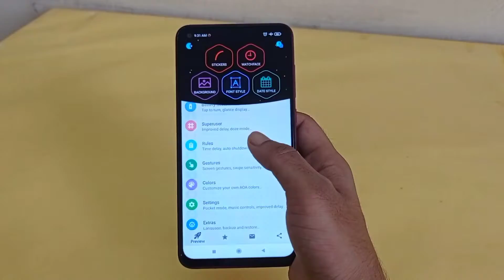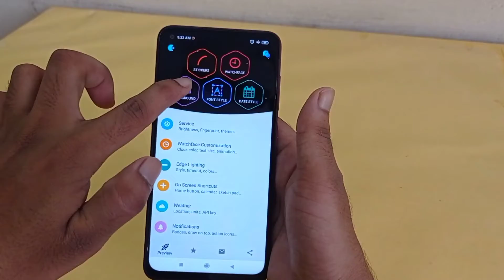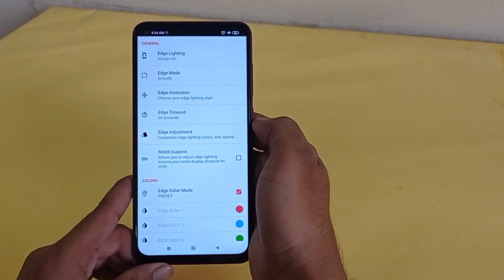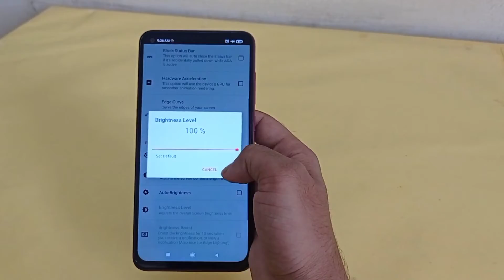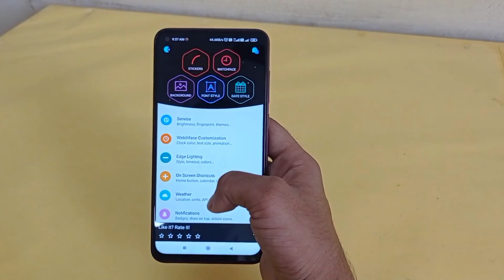Enable Always On Display In Redmi Note 9/9 pro/9 Pro Max/Poco m2/M2 Pro, Redmi 9 Prime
. KEEP SUPPORTING 😍👍👉🔔☑️..

. KEEP LOVING ♥️♥️😍☑️..

About :- Techno Imran YouTube channel Where you will find Tech News In Hindi, New Video Is Posted Everyday :)